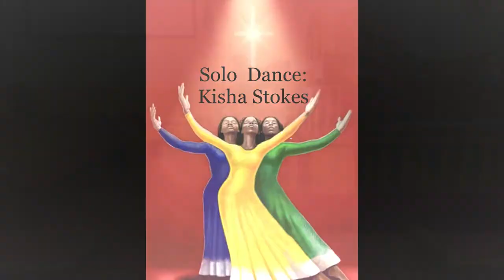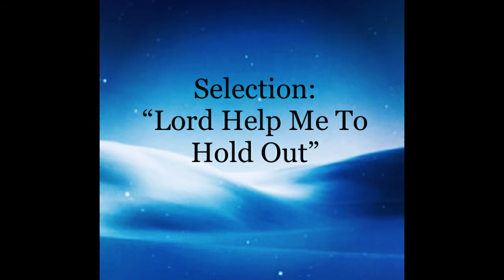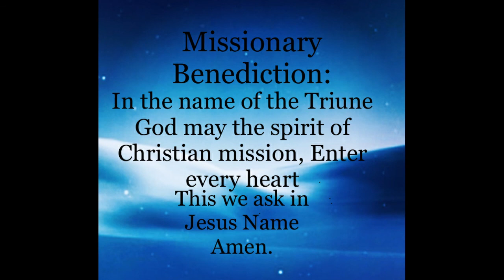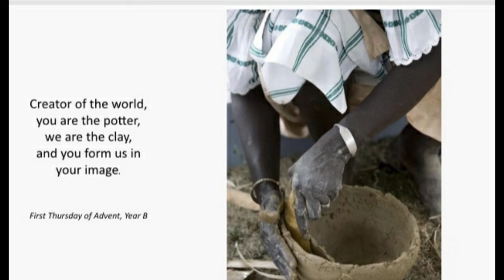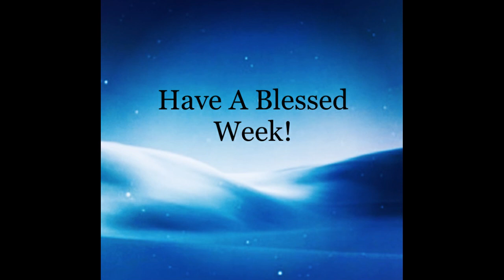MOUNT ZION AME Daytona Bch, FL WMS Sunday Worship "HOPE IN JESUS"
11/29/2020 5Th Sunday Worship                                                                                    Hope  In Jesus